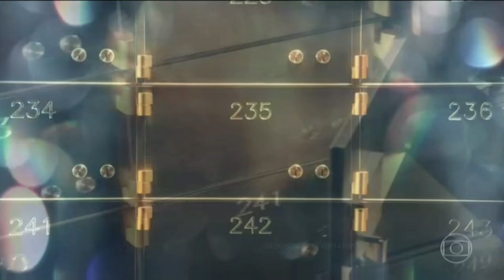Império - Vinheta de Intervalo | Edição Especial